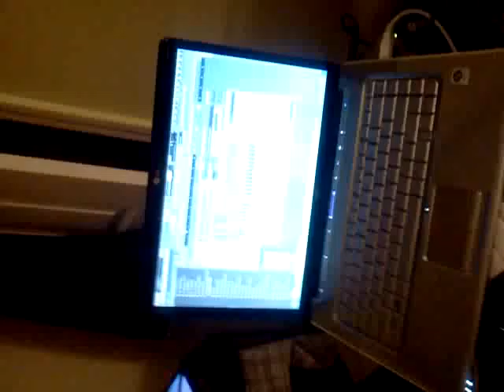In da lab.. AO orchestrating wit the squad